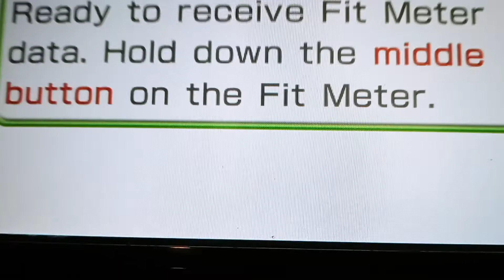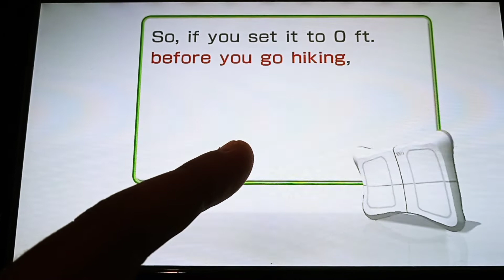Wii Fit U - Fit Meter Challenge - Oahu Circuit Part 27